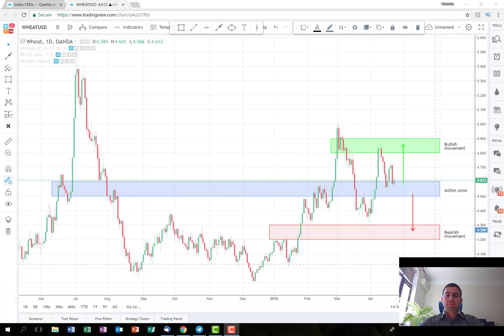Wheat both ways - Wheat trading plan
*Scroll down for Bulgarian*

Hey everyone! This time the trading plan is unusual. The direction for the wheat price has two possible scenarios so check the video and choose the most suitable scenario for you.

Здравейте на всички днешният трейд ще е малко по-необикновен. Цената на пшеницата може да задвижи и в двете посоки от тези нива и за това съм представил Булиш и Беариш развитие на плана. Надявам се да ви хареса и изберете най-подходящият за вас сценарий.

Отказ от отговорност - Това видео не е предложение за търговия, а просто анализ. Всякакъв капитал използван от ваша страна за търговия е на ваш риск.